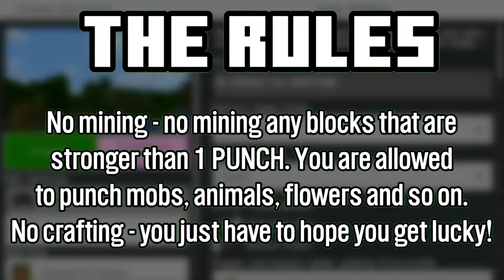Minecraft NO MINING and NO CRAFTING challenge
Fox tries to play Minecraft but with a twist, he's not allowed to mine or craft and proves very tricky making it through the night